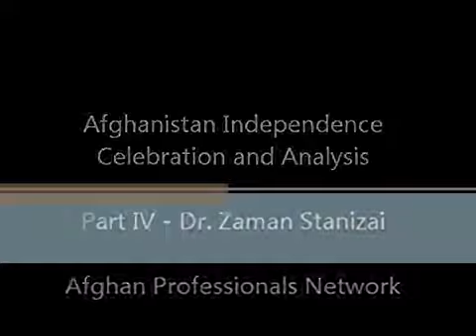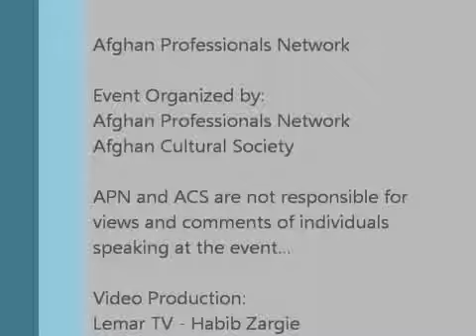Stanizai - On Afghanistan's Independence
An historical insight questioning King Amanullah's claim of 'regaining' Afghanistan's independence in 1919